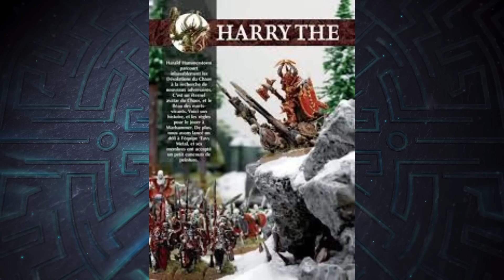Harald Hammerstorm ! Présentation & avis sur le héro disponible gratuitement !